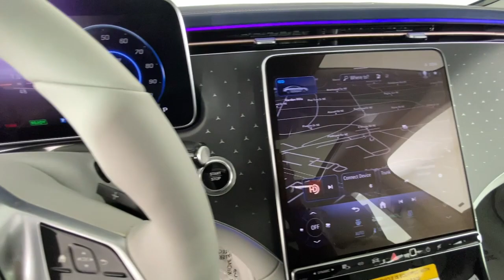2024 Mercedes-Benz EQE 350 Sedan GA Atlanta, Buckhead, Lenox, Pine Hills, Garden Hills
New 2024 Mercedes-Benz EQE 350 Sedan available at Mercedes of Buckhead located in 2799 Piedmont Rd NE, Atlanta, GA, 30305 and servicing the Atlanta, Buckhead, Lenox, Pine Hills, Garden Hills area.